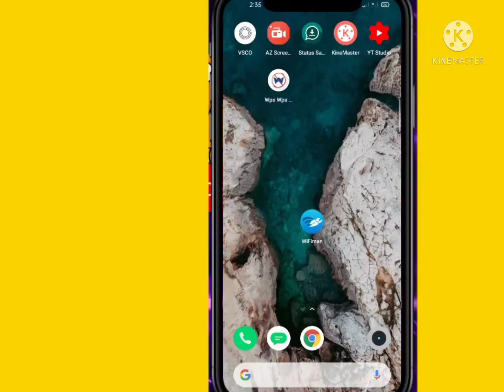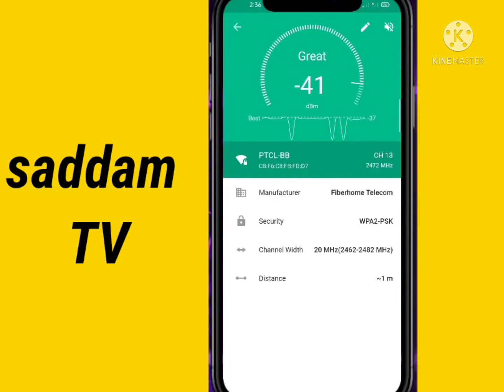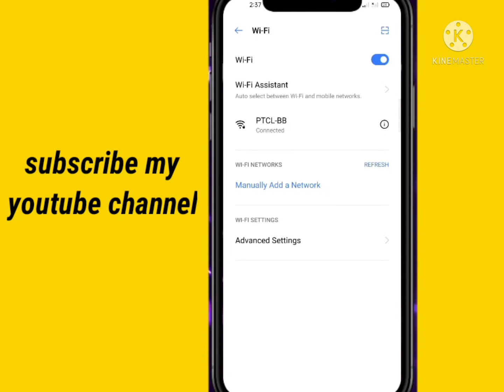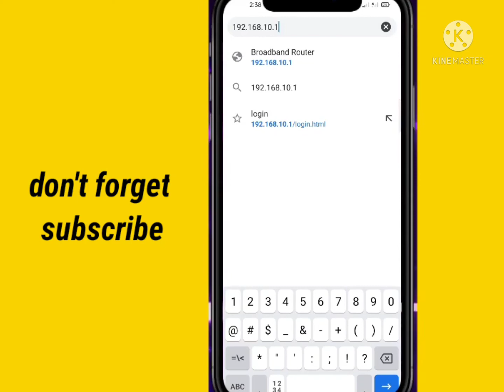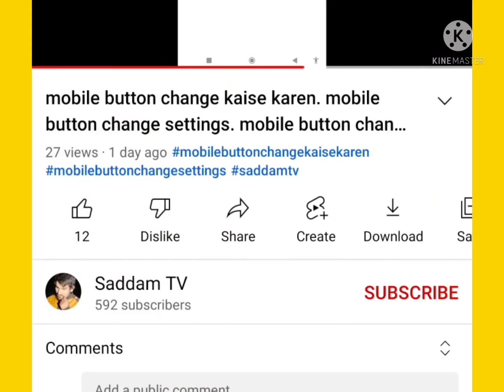wifi password hack 🔑🔑🔑 // wifi